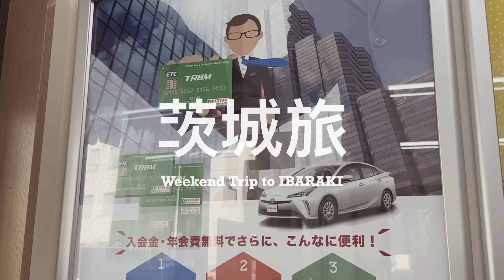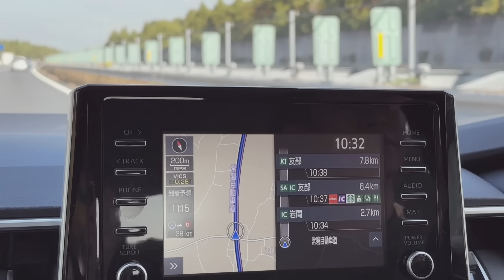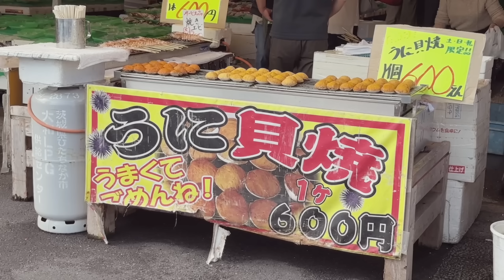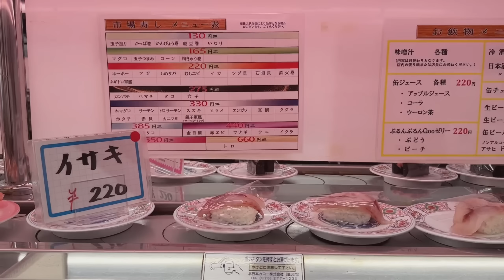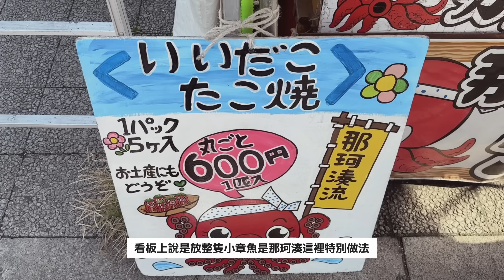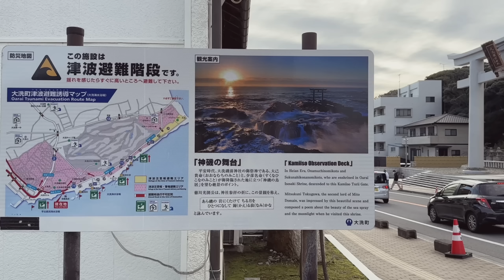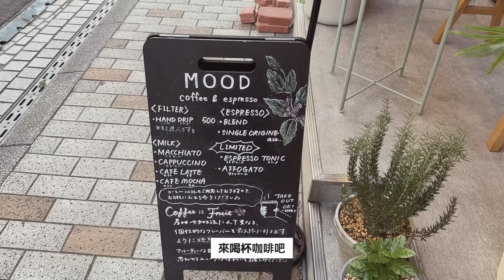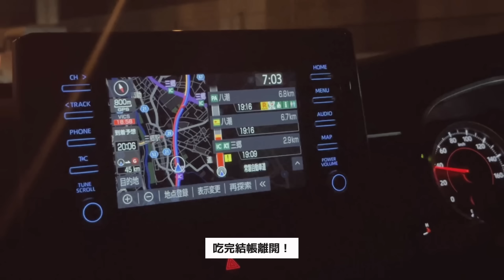【 茨城旅 Vlog 】東京出發！此生必看絕美海上鳥居 ⛩️ 人氣市場餐廳怎麼吃、日本東岸重要的漁獲運銷中心 🐟 市區吃不到的平價餐廳推薦、隱藏在巷子裡的咖啡小店 ☕️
All captions except traditional Chinese are automatically translated.

2022 秋天和男子茨城水戶自駕一日遊 🚗🍁
也是我們第一次出遊的地方～

前一次我們除了魚市場以外
還有去了日立海濱公園和偕樂園！

這次去了
⇨ 那珂湊おさかな市場（魚市場）
⇨ 大洗磯前神社
⇨ MOOD COFFEE & ESPRESSO（JR 水戶車站附近）
⇨ 魚べい寿司（Uobei Sushi)

[   music   ]

Music for your content. 60 days for free.